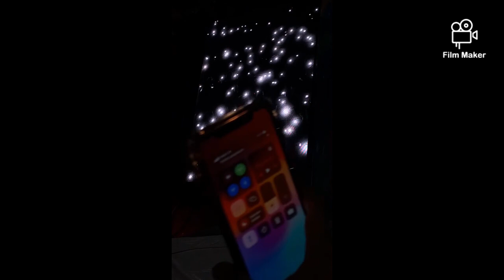Rouyn noranda, concert August 9, 2024